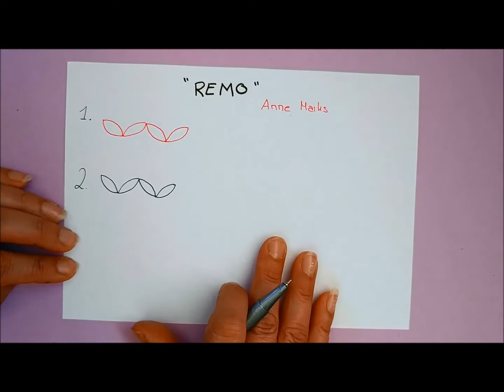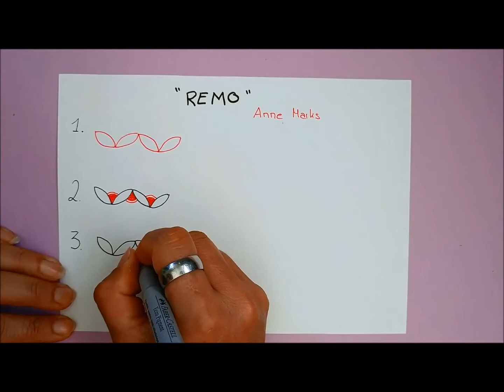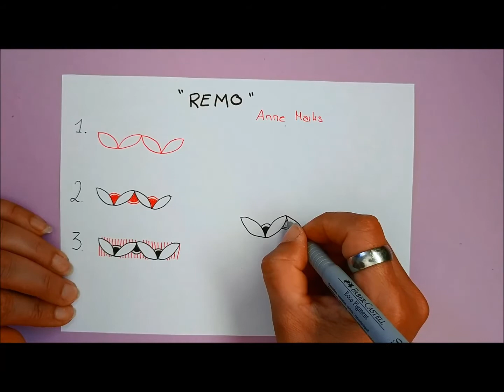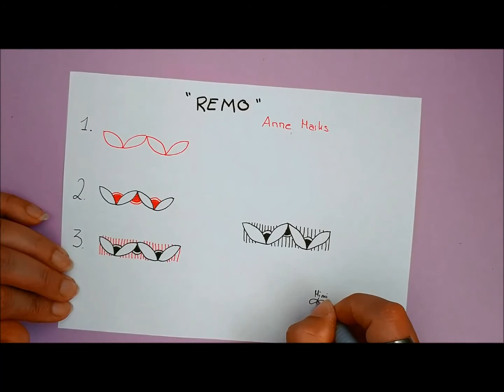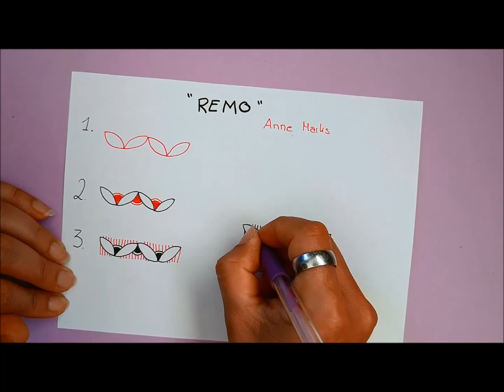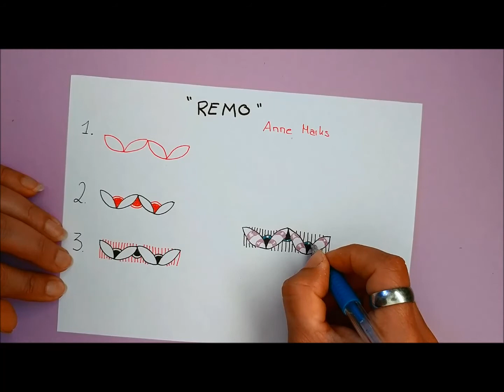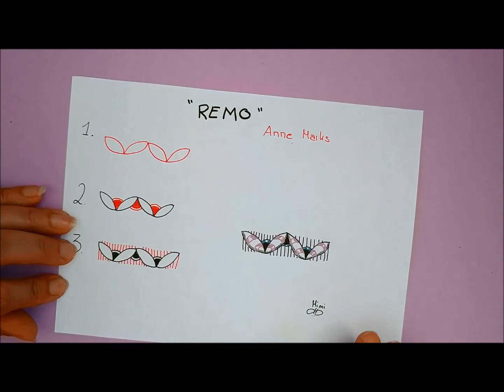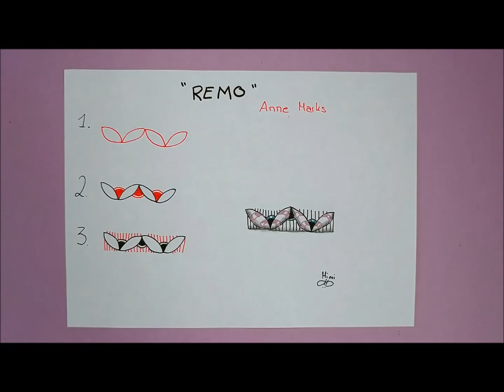Daily Tangle - Remo |How to draw...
Daily Tangle - Remo

Heute Lerne ich das Muster  "Remo"
( Inspiriert von Anne Marks)

Join us
▶▶▶Daily Tangle Gruppe:

CYVZ1KCN

Gefilmt mit :
LG Q8

Gemalt mit:
Fineliner, Bleistift ...

❤❤❤❤  Vielen Dank  ❤❤❤❤❤